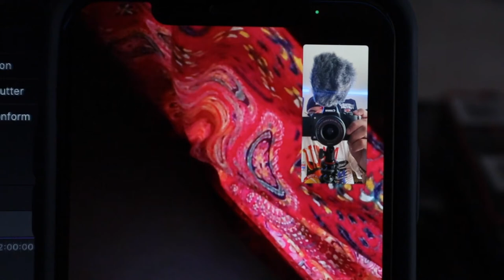NEW APARTMENT // SNEAKER SHOP TOUR// RESELLING